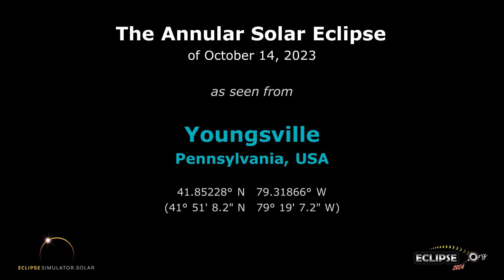The Annular Solar Eclipse of October 14, 2023 from Youngsville, PA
What will the 2023 solar eclipse look like from Youngsville, Pennsylvania?  Find out here!

(The eclipse sequence begins at 0:22)

Links:
• Eclipse2024.org
• 2023 eclipse page for Youngsville

What will the 2023 solar eclipse look like from Youngsville?  This simulation will show you! We've captured the view from the Eclipse2024.org Eclipse Simulator for Youngsville, so you can preview the eclipse before it happens!* It's just one way that Eclipse2024.org is providing great information and education to help build excitement for the annular eclipse of October 14, 2023.

Visit Eclipse2024.org's online eclipse simulator for many more features, as well as detailed instructions on exactly what you're seeing in the simulation. You can change the foreground scene, because we know that the scene in the simulation might not look like Youngsville!  For locations in the path of totality for 2024, you can also get a closeup view of Baily's Beads, change the shape of the corona, see the outlines of the Moon and Sun during the eclipse, and MORE!  With the simulator, you can: